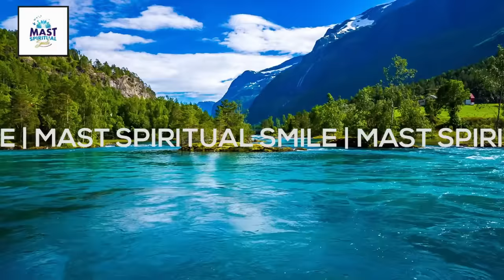Khushboo Ka Aaana | Fragrance | Achanak Khushboo Aana | Rohaniyat [ Urdu Hindi Mast Spiritual Smile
Welcome to the YouTube Channel Mast Spiritual Smile

Very Soon you will be watched my face over videos,

Channel Create
 Asim Inayat Tariqi Qadri Shazli Qalandari Abu ulai Jahangiri Madariya Soharwardi

Learn secret spiritual subjects and courses To Change Your Life

Certified Hypnotherapist
Meditation teacher and trainer
Founder And Trainer Of Tariqiya Healing System.
Islamic Healing System and trainer.
16 Year experience Of Hypnotherapy And Healing system.

Different types of Meditation And Healing System Teach And Training
Individual Online Session Of hypnotherapy.
Individual Online Session Of Healing Session.
Rohani masail Online Session.
Rohani Tarbiyat online Session.
Different course Of Healing System And Spiritual subjects..
Mind Power techniques.
Remove Negative Energy One To One Session.
Remove negative energy Session Office And Home  Remove negativity

Call Timing..
Only Thursday And Monday
5pm to 7pm Only

Fast Healing System courses & other spiritual courses will be taught very soon.

Who am I,Whats my professional spiritual experience, from which Rohani silsilay I have been connected, and how many Spiritual Subjects I have learned & taught so far very soon you all know about itProsperous & Healthy Life awaits you.

shorts youtube shorts yt shorts